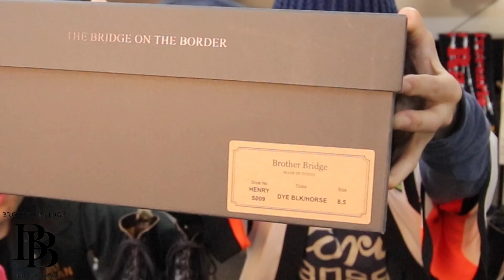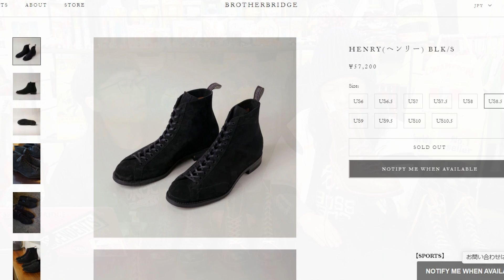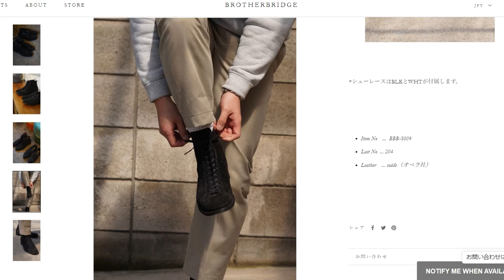【ブーツ購入!!NEW"HENRY"】遂にハーフサイズ発売中の最強モンキーブーツを手に!!!前回のヘンリーとの比較&試着動画ありです!!ブラザーブリッジ BROTHERBRIDGE HORSEHIDE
BeeBee  ブラザーブリッジのHENRYを買った回です!!!
アベニュー別注のHENRYもやばい!!!
是非ご覧ください!

ウルヴァリン"1000マイルブーツ"orレッドウィング"ベックマン"ブラックスミス"紹介!!!

トリプルコラボTシャツ発売開始中!!!

写真と色々な情報を滅茶苦茶あげますよ!

アメカジ店アベニューLINEスタンプ購入ページ

KiNGONS↓
カミナリのチャリ旅！：エンディングテーマ
DRAGONGATE（ドラゴンゲート)所属H.Y.O選手：入場テーマ
栃木シティフットボールクラブ：2021年オフィシャルサポーター

毎月第3水曜日21:00～22:00はFM77.3ミヤラジより
KiNGONSのステテコラジオ生放送です!!!
全世界配信です!
アンドロイド (Playストア) iPhone (appストア) にて「FMプラプラ」で検索
アプリをダウンロードで簡単にご視聴できます!